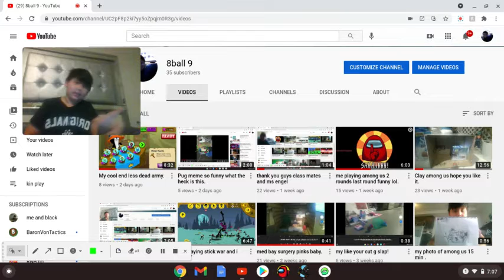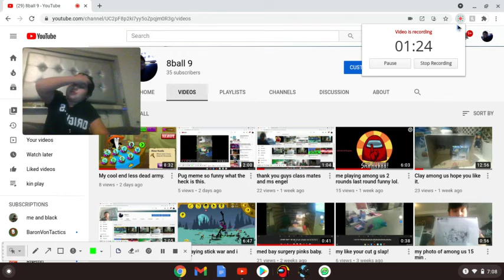I made a new chanel go check it out:)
me and black